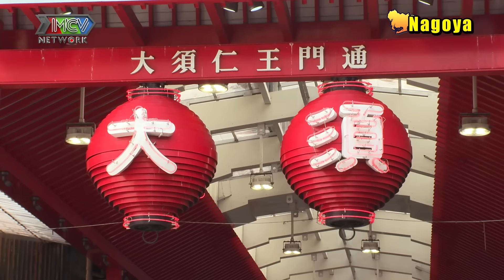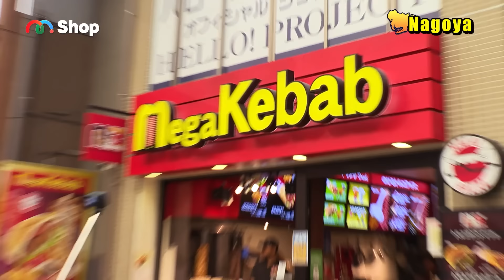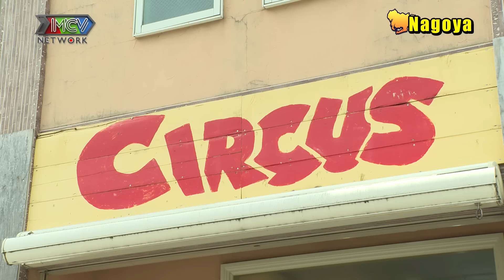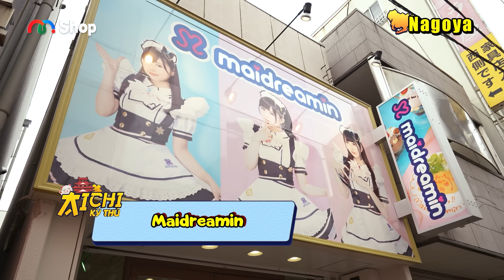Du Hành Ký Ức - Aichi Kỳ Thú #2 | Mẹ 3 con Thanh Trần sang Nhật hóa thân thành cô hầu gái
🎬 Aichi là một tỉnh có bề dầy văn hoá, lịch sử ở miền trung Nhật Bản. Thanh Trần đã có chuyến khám phá 4 ngày ở Aichi cùng với anh chàng người Nhật VIETNAM KUN. Chuyến đi thú vị của họ sẽ được kể lại trong 4 tập phát sóng của Du Hành Ký Ức | Aichi kỳ thú.

Ở tập 2, sẽ là chuyến tham quan đến thành phố Nagoya nổi tiếng. Tại đây Thanh Trần và VIETNAM KUN đã gặp gỡ các “tướng quân thân thiện” và có chuyến Du hành ký ức về thời đại của các Samurai. Cả 2 cũng đã được hướng dẫn 4 cách để ăn món cơm lươn Hitsumabushi.
Điều đặc biệt nhất là ở cuối ngày, Thanh Trần đã có 1 trải nghiệm ấn tượng khi hoá thân thành…cô hầu gái.

📍 Du hành ký ức | Aichi kỳ thú được phát sóng vào lúc 21h15 thứ 3 hàng tuần trên HTV 9 và 20h thứ 4 hàng tuần trên Youtube MCV Media.

Hãy cho chúng tôi biết ý kiến của bạn khi xem chương trình nhé